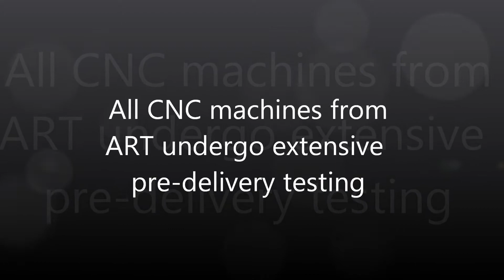CNC plasma cutting machine drilling 22mm holes in 16mm steel plate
This video shows the unique sensor drill function available on all HDP cnc plasma machines from Advanced Robotic Technology with the optional drilling head.
Here we see a 22mm drill drilling through 16mm steel plate.